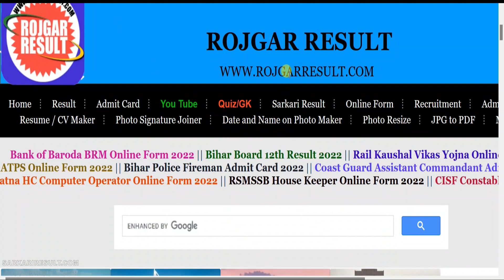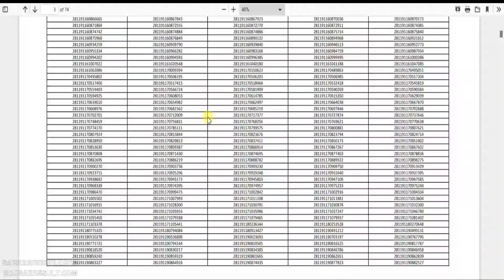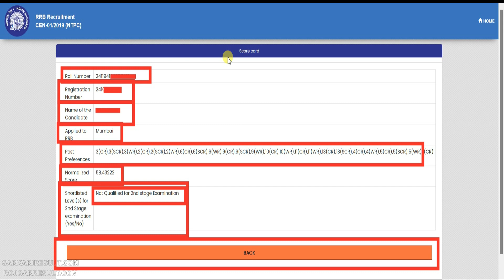Railway RRB NTPC 01/2019 Revised Result 2022 Kaise Check Kare | How to Check Score Card / Marks All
Railway RRB NTPC 01/2019 Revised Result 2022 Kaise Check Kare | How to Check Score Card / Marks All Result

Finally Railway Recruitment Board RRB NTPC 01/2019 Revised Result and Score Card / Marks Will be Released By Various RRB Region Allahabad, Ahemdabad, Patna, Muzaffarpur, Chennai, Jammu, Gorakhpur, Bhopal, Bilaspur, Bangalore, Kolkata, Etc

Using Hashtag